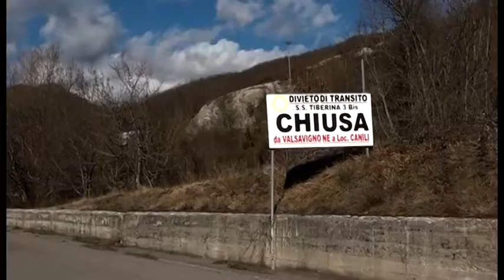E45 chiusa, disagi enormi. I sindaci chiedono risposte urgenti: "economia a rischio"